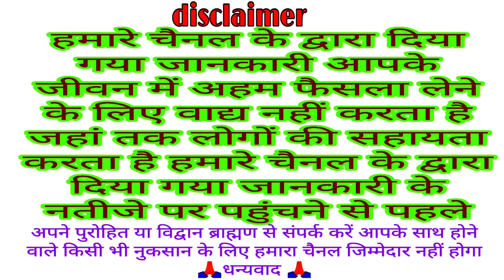पौष पूर्णिमा कब है 24 या 25 जनवरी 2024 व्रत कब रखें ~ Purnima kab hai January 2024 mein